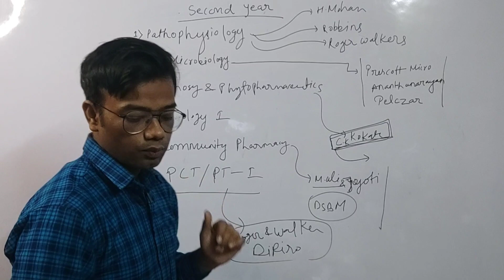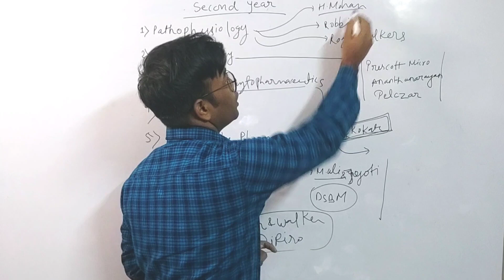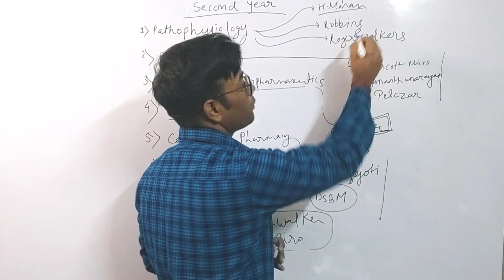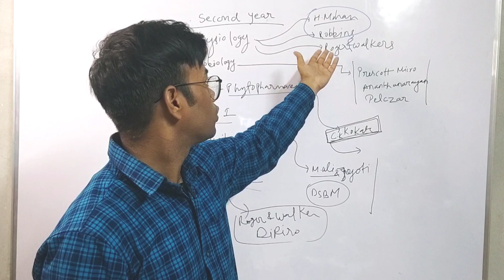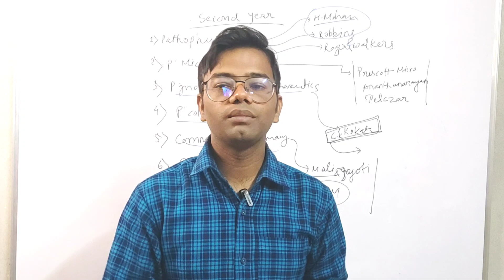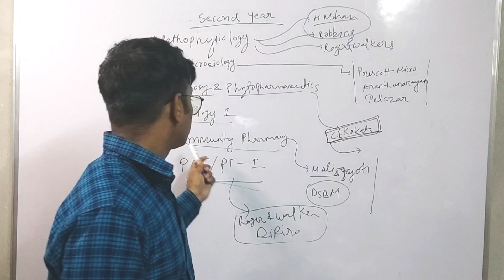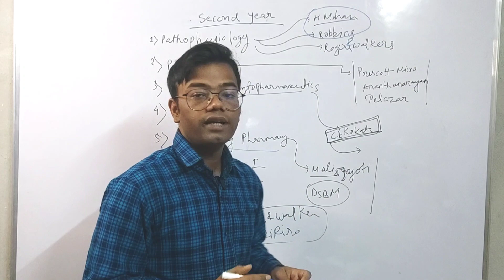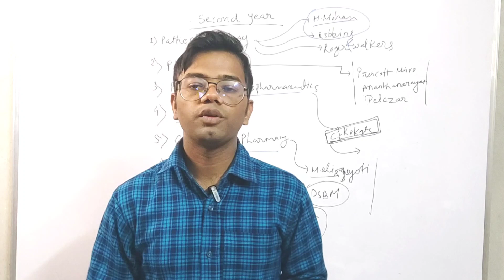PharmD 2nd year Books | पैसे मत करो बर्बाद | Everything is in this video🙃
Pharmacy graduates and postgraduates did not have many professional possibilities a decade ago. The pharmacy sector in India developed after the Government of India and the Pharmacy Council of India established Pharm D in 2008. As a result, the opportunities for Pharmacy students have grown to satisfy the ever-increasing need in the healthcare business. As a result, the purpose of this post is to address the most commonly requested topic, which was previously unanswered: “What after Pharm D or what are the courses following Pharm D?” For eligible students, pharmacy jobs include pharmacovigilance, clinical data management, medical writing, drug inspection, and more.

I'm on Instagram as @thepharmacistworld. Install the app to follow my photos and videos.